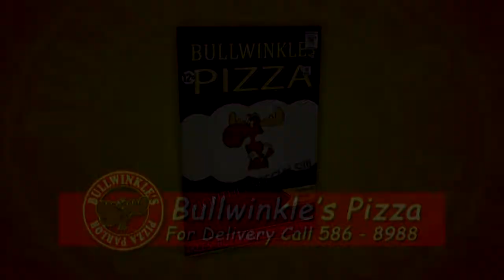Bullwinkles July Spot 2104 30